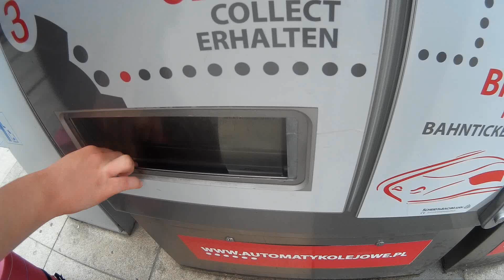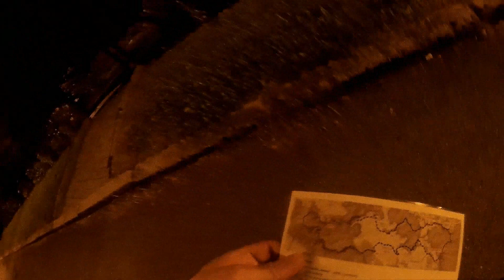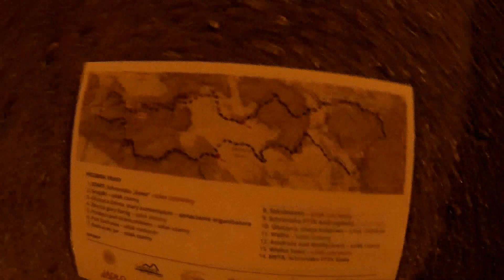#15 Sudecka Żyleta - Góry Sowie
Muzyka:
HiFi Brutality by Jason Shaw@ audionautix.com
Keep it Real by Jason Shaw@ audionautix.com